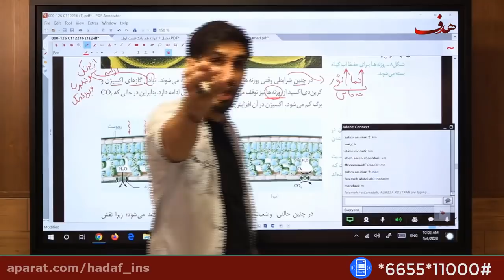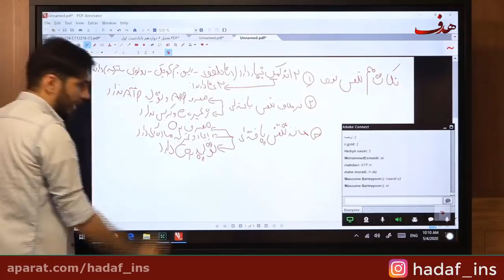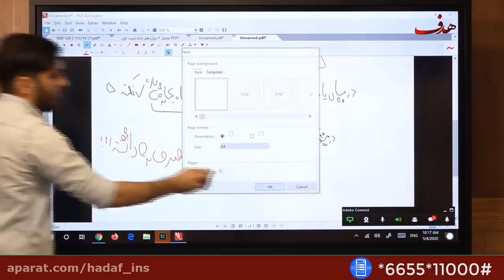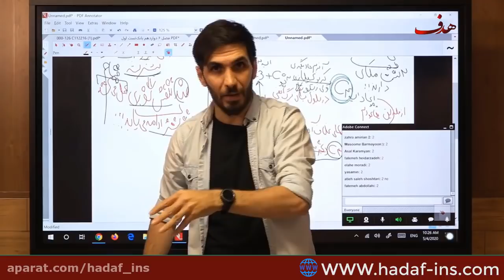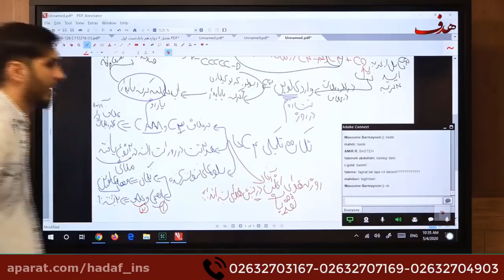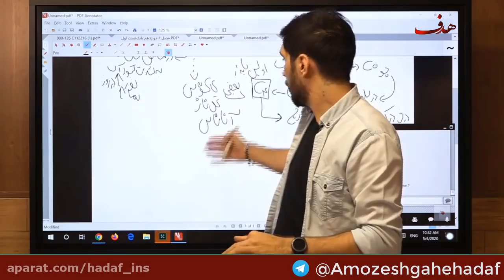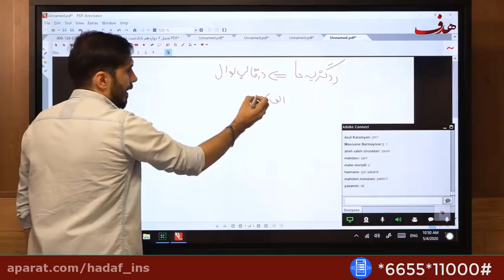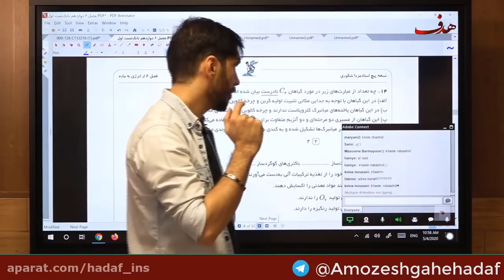Take a Yoga Class - Five Solid Benefits You Can Experience from Yoga